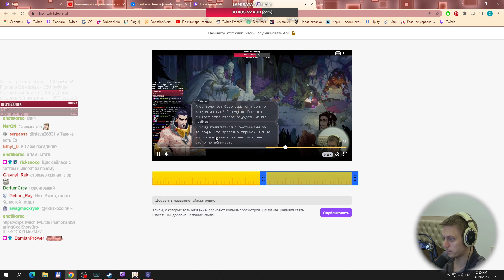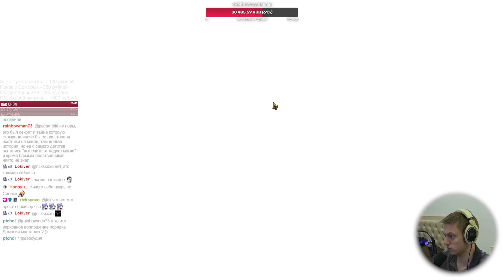Знакомимся с членом ордена охотников - Гидеоном! | The Mageseeker #6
Новый соратник!